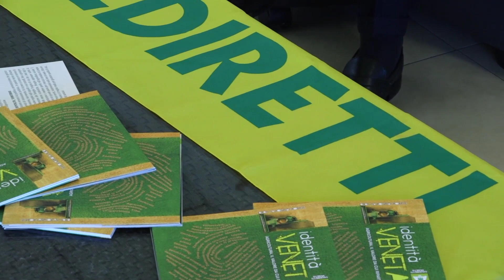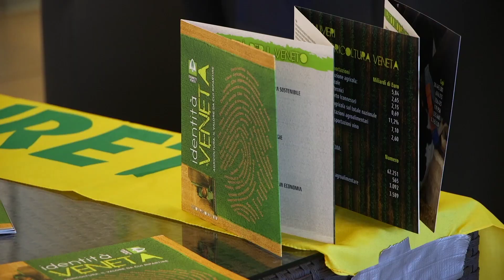RISPOSTE CERTE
Il mondo dell'agricoltura a confronto con i candidati alle Regionali: garanzie ed un decalogo con le priorità.